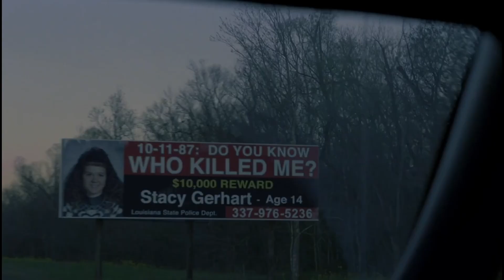настоящий детектив - трейлер (2014)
трейлер сериала настоящий детектив